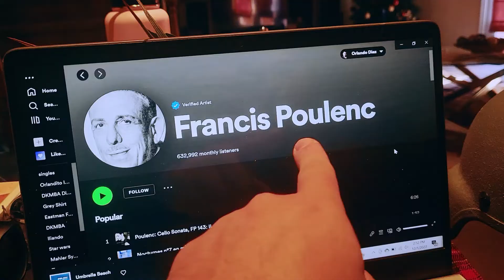Life is so Easy - Music Video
NEW SINGLE LIFE IS SO EASY OUT NOW